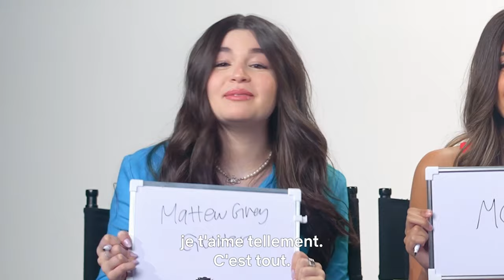LE BFF CHALLENGE | AlRawabi School For Girls | Netflix France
Est-ce que le cast de AlRawabi School for Girls se connait vraiment ? Pour le savoir, on a testé Andria Tayeh (Mariam), Noor Taher (Layan) et Yara Mustafa (Dina) : qui oublie le plus ses répliques ? Qui est la plus accro à TikTok ? Et, question essentielle, qui est le celebrity crush de Yara ?

AlRawabi School For Girls, c’est dispo sur Netflix.

Les victimes de harcèlement de la prestigieuse école pour filles Al Rawabi échafaudent une série de coups risqués pour faire payer leurs tortionnaires.